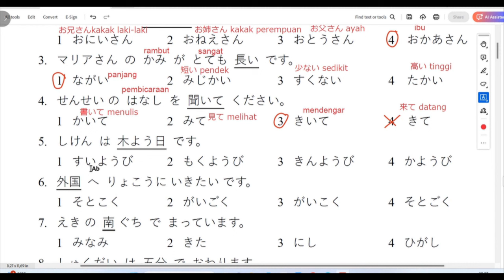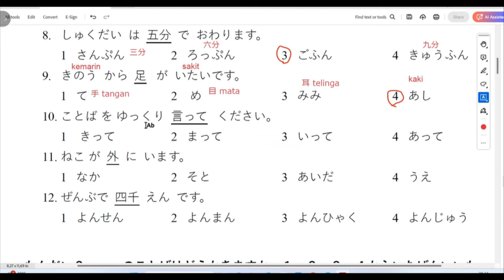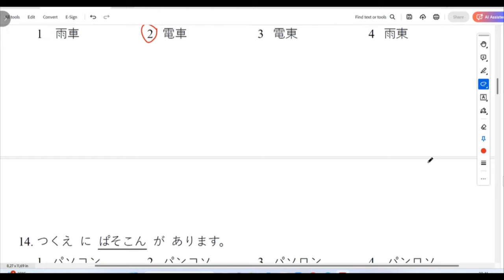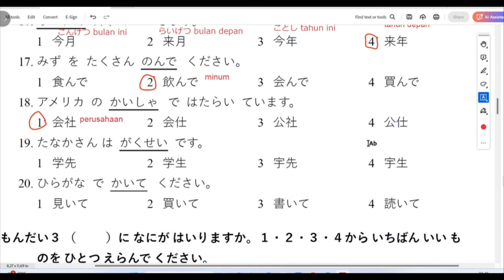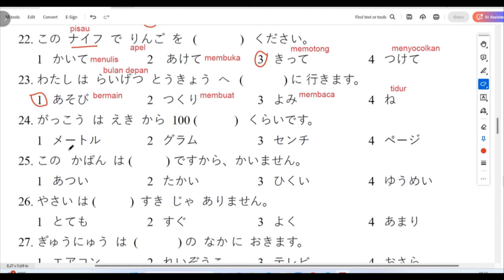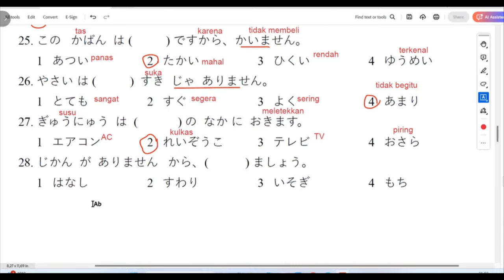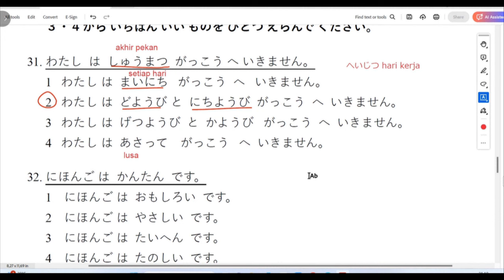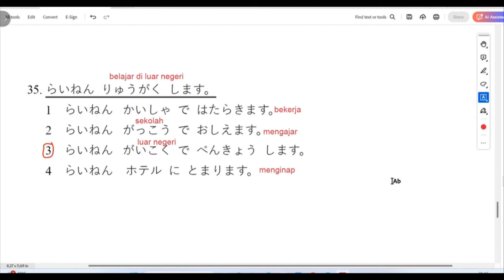LATIHAN JLPT N5 MOJI GOI もじ・ごい - PERSIAPAN UJIAN JLPT N5 JULI 2024